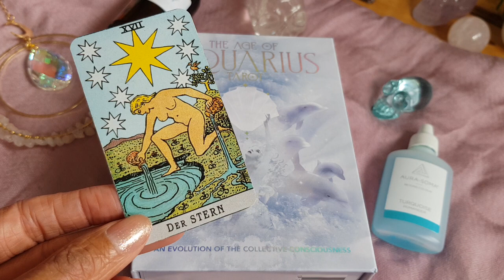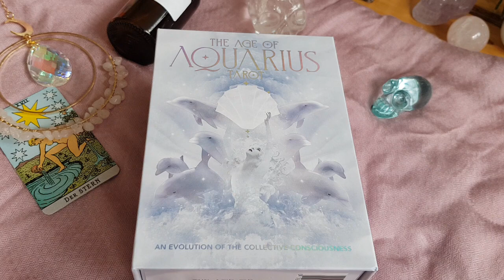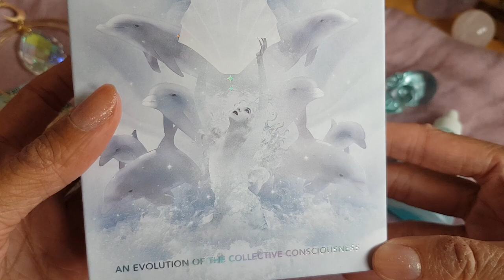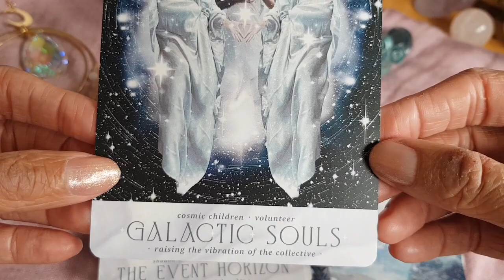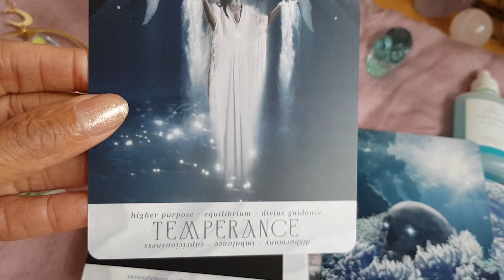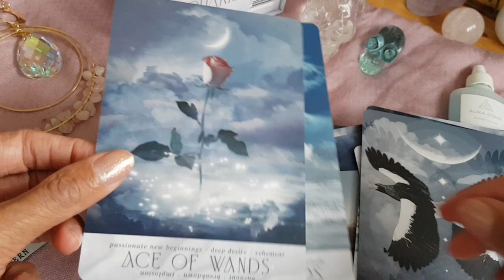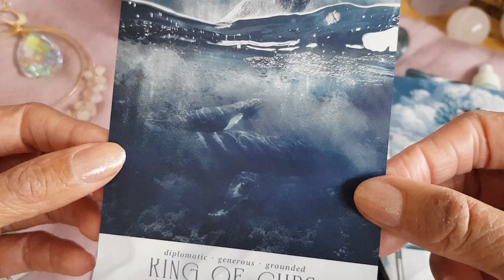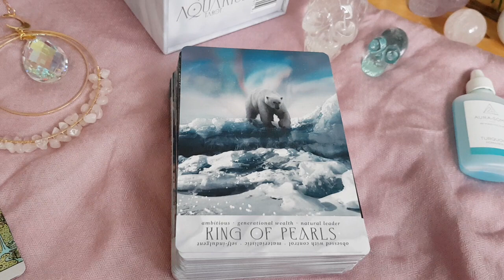The Age of Acquarius Tarot - Review & Flip Through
Türkis Mini Meditation 01:30
Flip Through 12:30

Wertschätzung-Dankbarkeit-Energieaustausch:
Falls Du mir eine Wertschätzung in anderer Form zukommen lassen möchtest, dann schau gerne in meine Amazon-Playlist oder schreib mich gerne über mein Kontaktformular meiner Webseite persönlich an.

Kommentarregeln:
- kein Fremdspam.